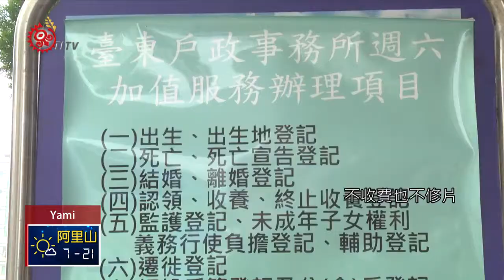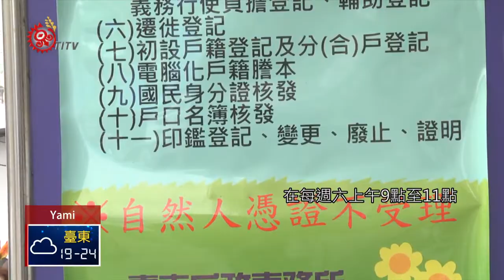台東落實便民服務 戶政事務所免費拍證件照 2019-03-26 Yami IPCF-TITV 原文會 原視族語新聞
da ji nginai no tao do Taytong o asiasing do mibonsyo

對於身分證上的大頭照 ，很多民眾都經歷過，就是每換一次身分證、就得重照一次的大頭照，為了減少不必要的麻煩，台東縣政府在縣內的16各鄉鎮市，同步進行免收費的照相館，台東的民眾認為，不僅方便也省荷包。

民眾常常因為在辦理補換發國民身分證件時，因為大頭照的問題，常需要跑一趟照相館重新拍照，也因為作業時間太久造成不便屢招民怨，因此台東縣政府3月18日起，在全縣16個鄉鎮市戶政事務所開辦「揪甘心ㄟ照相館」不收費也不修片，減少許多作業時間，對離島居民而言更是大幅降低不少負擔。

台東地形狹長，南北兩端光是單程要到台東市區，就要花上約1個半小時的車程，若再加上車資對民眾也是項負擔，希望藉由這項新服務，可替偏鄉民眾省下時間及荷包。

針對上班族，台東戶政事務所在每週六上午9點至11點也持續開放服務，另外，為確保民眾隱私安全，所拍攝的數位相片僅供上傳內政部戶政司申辦國民身分證使用，完成上傳後，系統將在當天自動清除所有照片檔，不必擔心個資外洩。